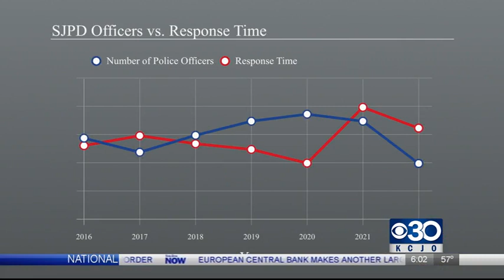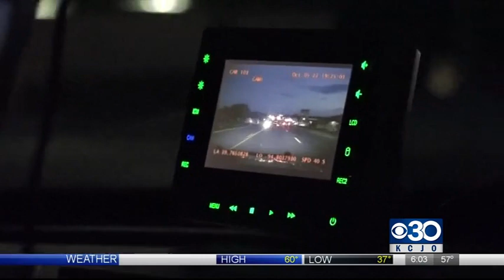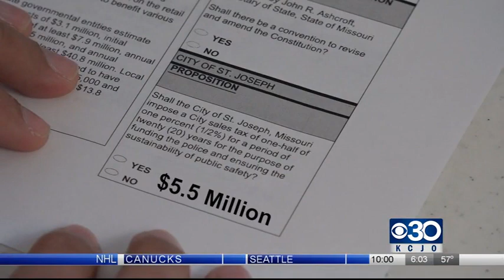Special report: The price of public safety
St. Joseph Police Department understaffed, city questions if a sales tax will fix the shortage